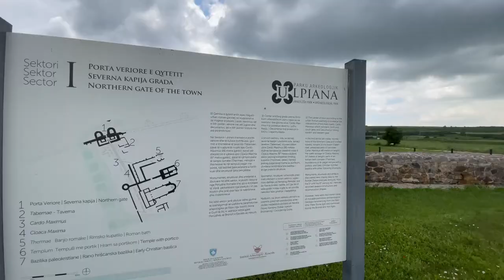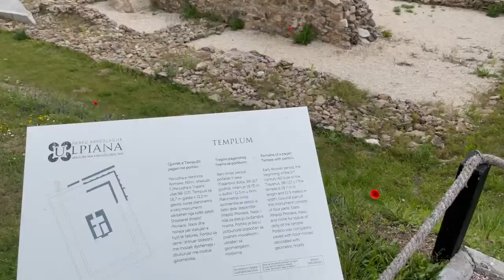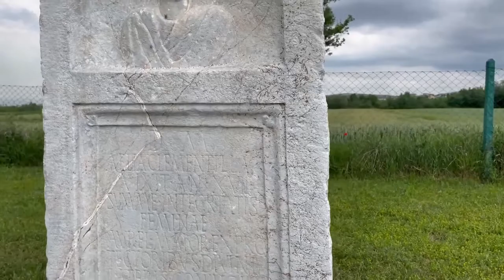3 minuta - Parku Arkeologjik Ulpiane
Kosova 3 minuta
Ulpiana- Qyteti i vjeter ilir / Ulpiana-Ancient Ilyrian city
Ne kete video kemi shfaqur nje nder thesaret e Republikes se Kosoves, qe ky thesar eshte qyteti i vjeter ilir ( Ulpiana ), ndersa sot gjindet si park arkeologjik.
Municipium Ulpiana eshte themeluar dhe urbanizuar nga perandori romak Marcus ULPIUS Traianus.
Ulpiana u shkaterrua nga nje termet pothuajse teresisht e vitin 518.
Ne video jane paraqitur 3 sektoret e ndara te parkut arkeologjik.